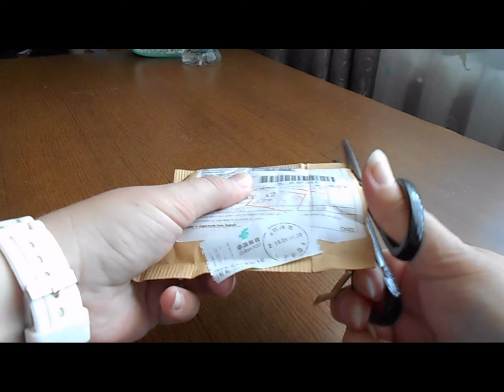4 разных ошейника для ваших домашних питомцев (54).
Очень качественные, и самое главное, дешевые ошейники для щенков, котов, мелких и средних пород собак.
Если у вас дома есть домашние питомцы, то я рекомендую все товары для них покупать на Aliexpress.
Здесь они в несколько раз дешевле, чем у нас.

Заходите на сайт "Все для онлайн-бизнеса, покупок и отдыха в Интернете"
Хотите заработать на совем YouTube канале? Тогда вам сюда